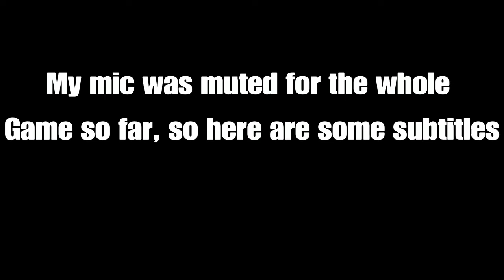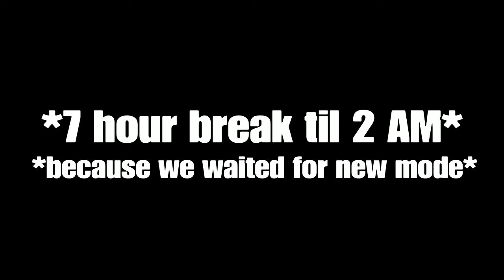FORTNITE - DEATH, DESTRUCTION AND DJ